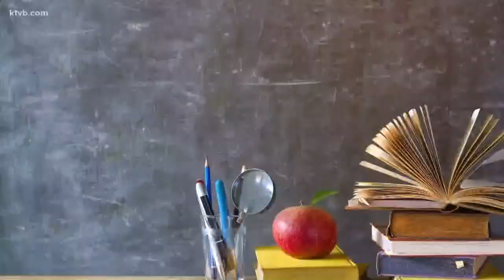Students make antennas to communicate with the International Space Station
The STEM students from Eagle plan to make radio contact with astronauts in September.